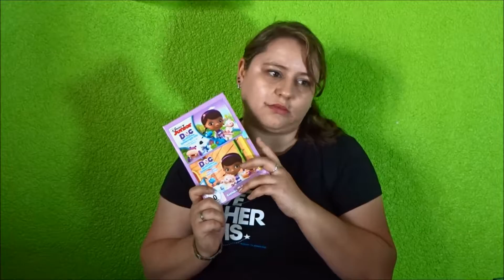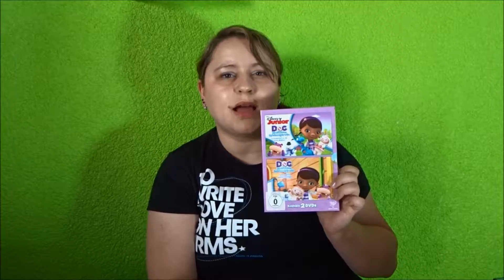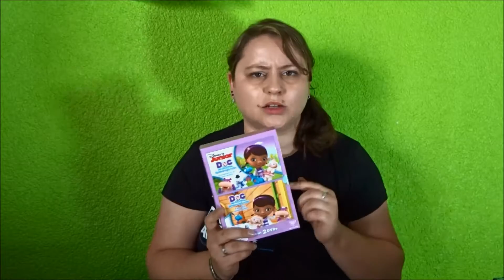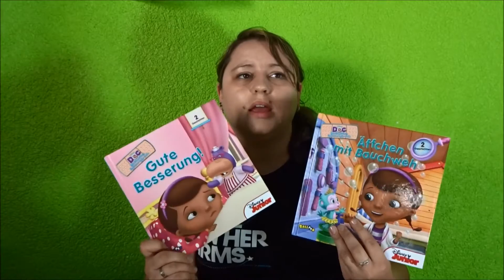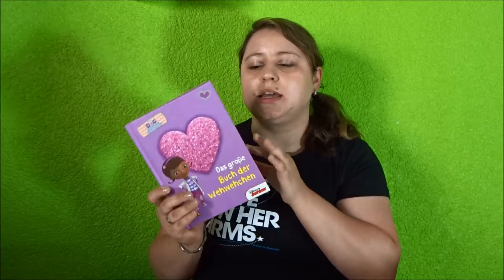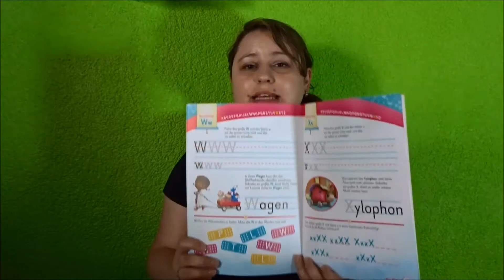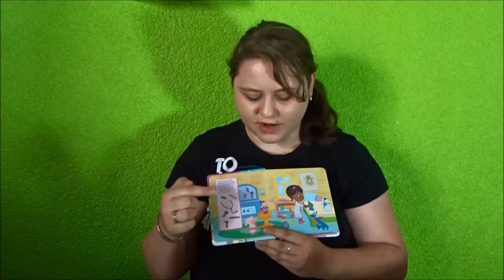Disneyserie Doc Mcstuffins - Eine kleine Vorstellung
Hey, ich möchte euch endlich, wie im Bilderbuch Video versprochen, unsere Lieblingserie von Disney vorstellen.